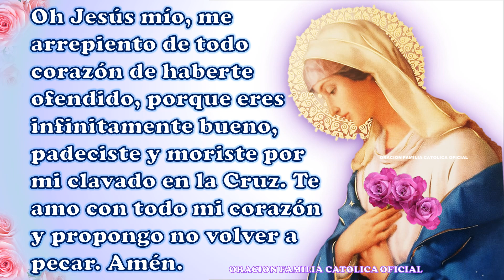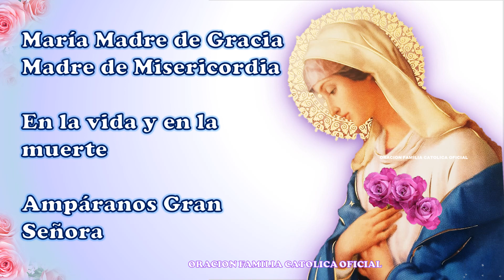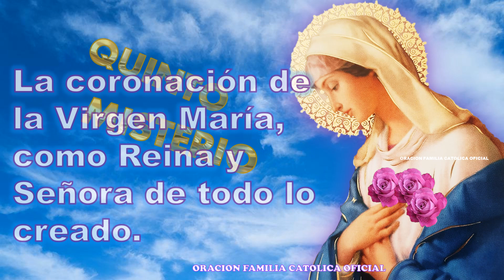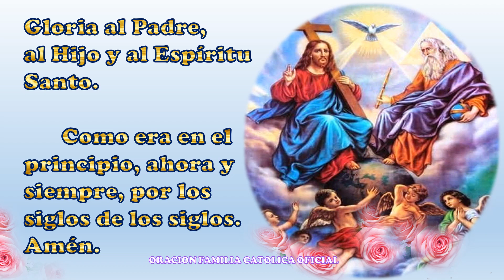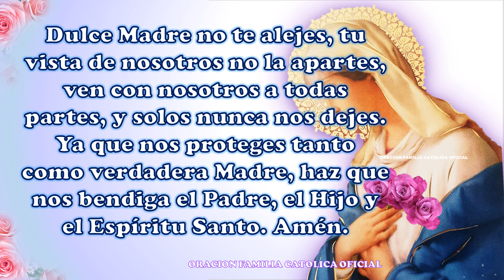SANTO ROSARIO SIN LETANIA MIERCOLES 18 DE MAYO 2022/ MISTERIOS GLORIOSOS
RECEMOS JUNTOS EL SANTO ROSARIO  SIN LETANIA MIERCOLES 18 DE MAYO 2022/ MISTERIOS GLORIOSOS
SANTO ROSARIO SIN LETANIA A LA  SANTISIMA VIRGEN

Pidamos con mucha Fe y Amor a Nuestra Madre la Santísima Virgen

Que DIOS  y  la SANTISIMA VIRGEN les llene de BENDICIONES HUY y SIEMPRE.